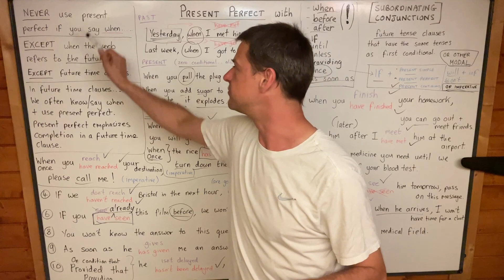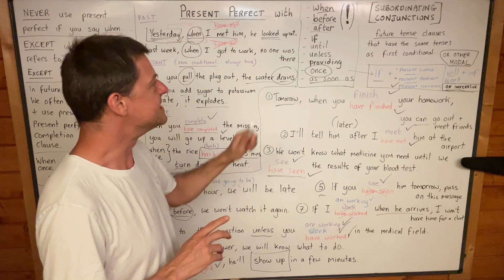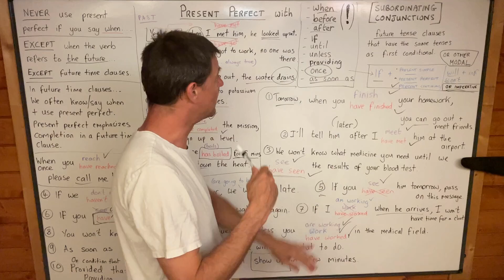Master English Grammar (Part 2) - Only £7